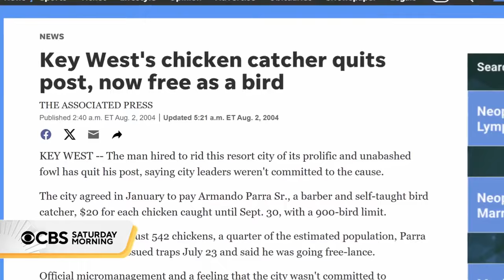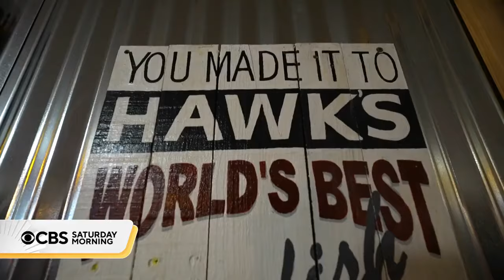Marathon: Interesting, odd and fun animal stories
Watch marathon highlighting a surfing dog, animal rescue efforts, python catching and more on "CBS Saturday Morning."

0:00 Otter who terrorized California surfers returns
2:08 The dog who catches California waves
5:02 The surprising figures who rule the roost in Key West
8:16 Rescue organization tries to help seabirds as population grows
10:52 Florida community tries unique solution to peacock nuisance
13:35 Scientists race to find answers about deaths and illnesses affecting Florida fish
16:01 The hunt for invasive Burmese pythons
19:29 Crawfish shortage impacts Louisiana's economy
25:37 Volunteers work to reduce barriers to pet care in rural America